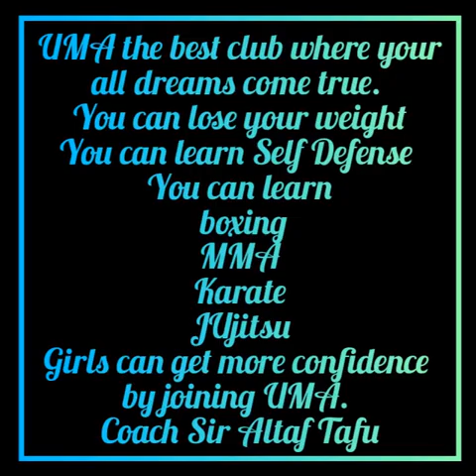female self defense and physical fitness training center in Lahore. coach Altaf tafu